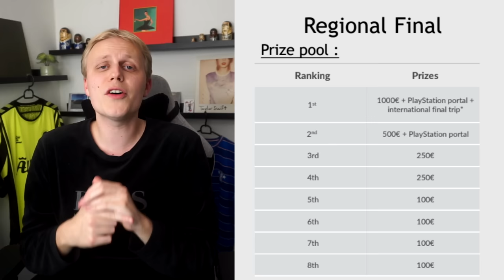ÅBNER MINE GARANTEREDE ICON OG HERO PACKS I ENDNU EN KÆMPE PACK OPENING!